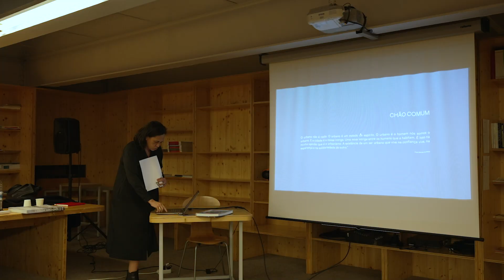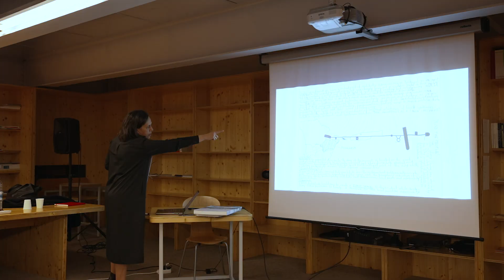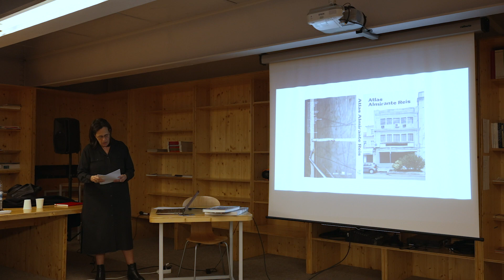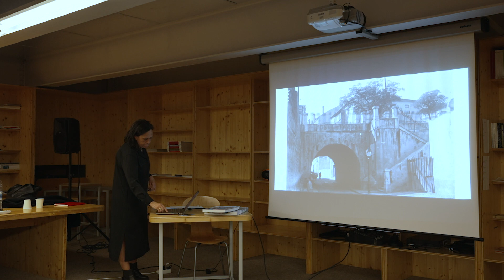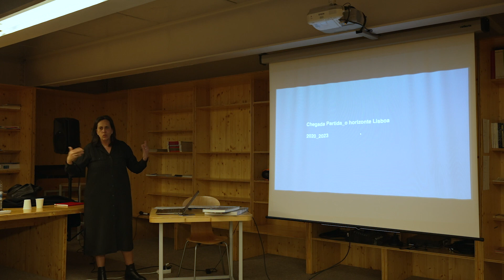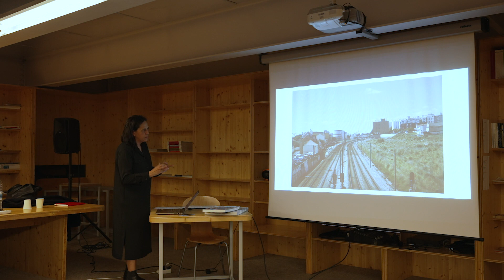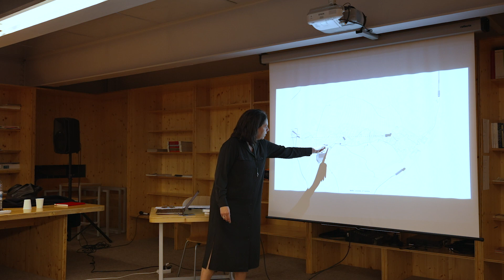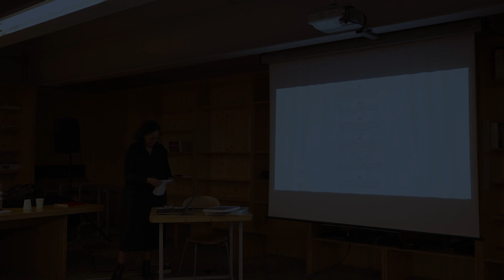Inês Lobo #2 "A escola"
A Arquitecta Inês Lobo visita o Departamento de Arquitectura da Universidade de Évora no dia 7, para a primeira, de uma série de duas, conferências a acontecer em Março.
[dia 7] #1, mostra "o atelier", e conta da experiência da prática e pensamento do mistério da arquitectura;
[dia 28] #2, mostra "a escola", e conta da experiência da prática e pensamento sobre o ensino e investigação em arquitectura.
Desta reflexão, gerada num espectro definido por dois focos, surgirá uma terceira condição, aquele intrinsecamente mais autoral, e que, na passagem por Évora, configurará um desenho próprio.

vídeo:
Pedro Pral (câmera e pós produção)